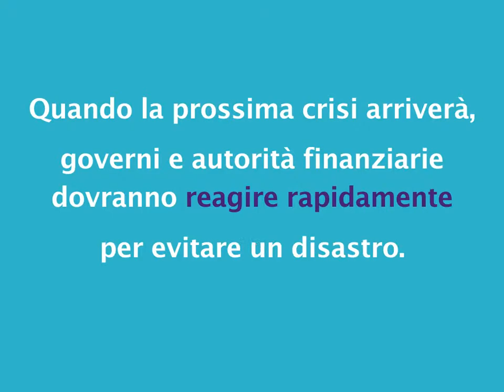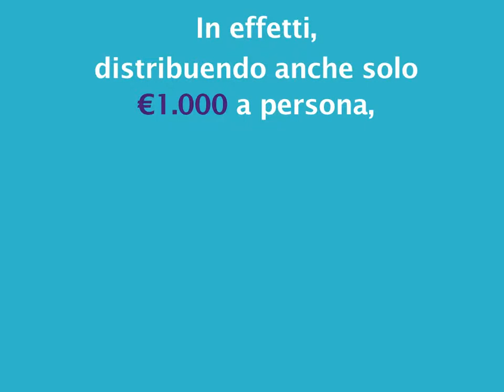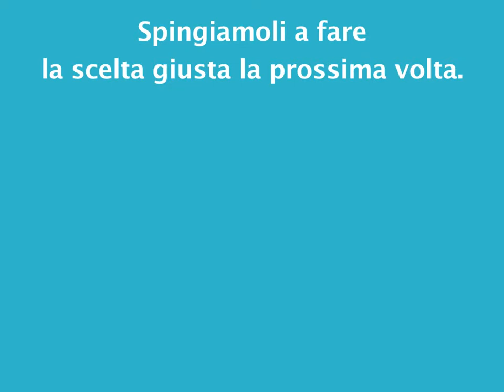L' Elicottero Monetario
Sta arrivando una nuova recessione? L'ultima volta, i banchieri centrali e i politici hanno affermato che "non c'è alternativa" ai salvataggio delle banche e all'austerità. Per dimostrare che hanno torto, noi proponiamo un'alternativa semplice ed equa: